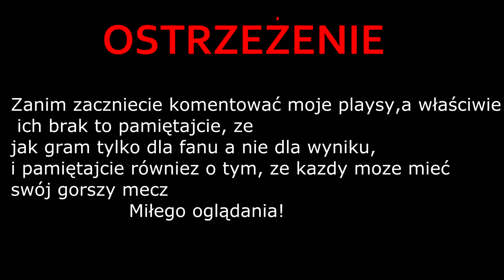6 FRAGÓW PRZEZ CAŁY MECZ...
♥Siema! Witaj w kolejnym filmie na moim kanale! Przypomidam Ci, że możesz zostawić łapkę i komentarz :D♥
I Wielkie dzięki za obejrzenie do końca! :D♥

🔲Subnijcie ich bo są spoko :D

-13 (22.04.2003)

⚫Jak sie nazywasz?
-Mateusz

⚫Czy twoi rodzice wiedzą, że nagrywasz?
-Tak

⚫Czy masz grafika?
-Tak, mam nazywa się Alaneq Design (polecam!)

🔘NAGRYWANIE: OBS, Action, Fraps
🔘MONTOWANIE: Sony vegas pro 13 🎧 SPRZĘCIK🎧

🔷Procesor AMD8 6600k
🔷Karta Graficzna Nvidia GeForce 750
🔷Ram: 8GB
🔷Chłodzenie procesora- BRAK
🔷Obudowa LOGIC
🔷1 Monitor Samsung (z funkcją telewizora)
🔷 2 Monitor YUND/\I
🔷Internet 300/110 MB/S